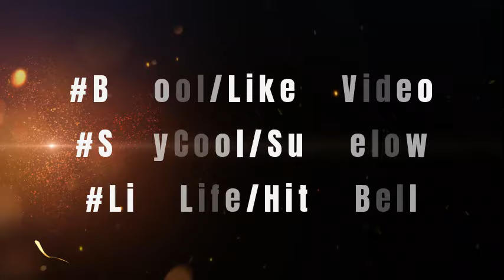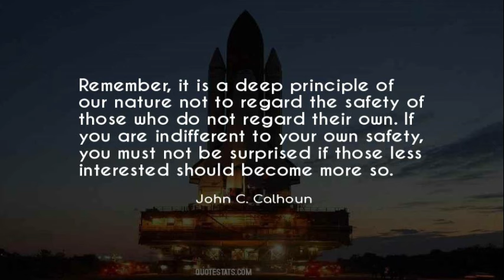1961 Chevy Impala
Found this gem while taking a walk a couple weeks ago. A nice vintage 1961 Chevy Impala. Just a person who is super passionate and loves photography.

Time Stamp: 0:00- 1:13